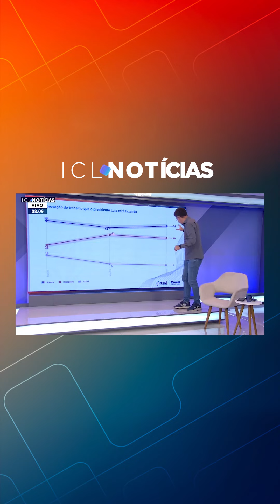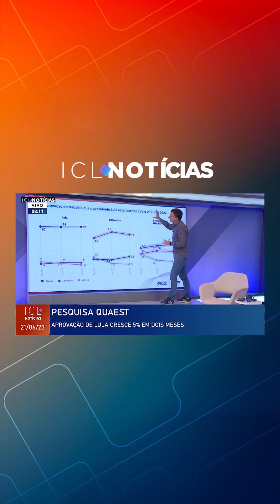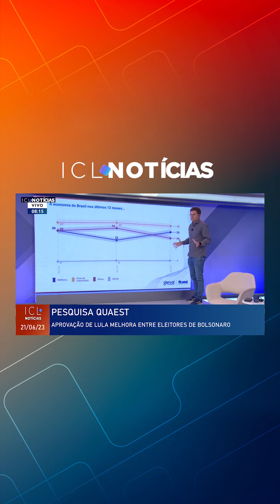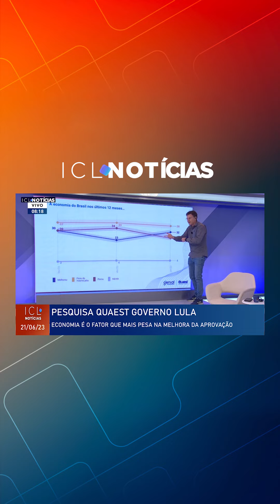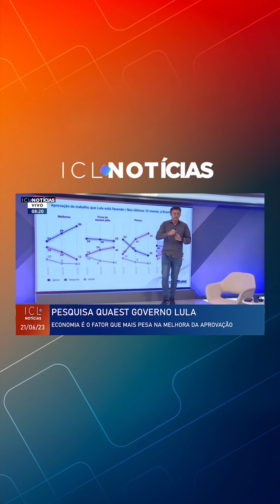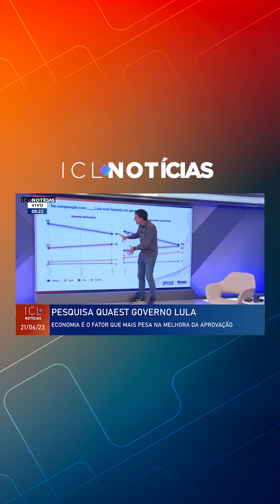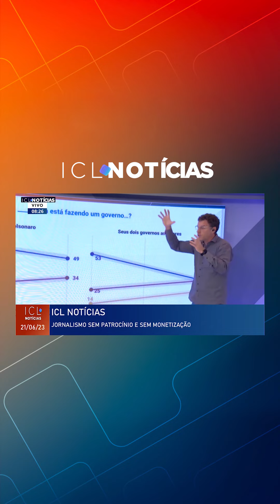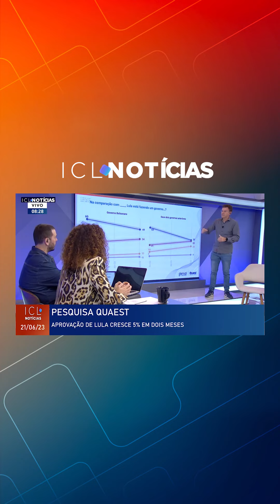Eduardo Moreira analisa pesquisa Quaest sobre aprovação do governo Lula em junho